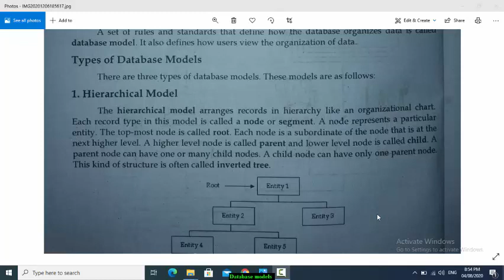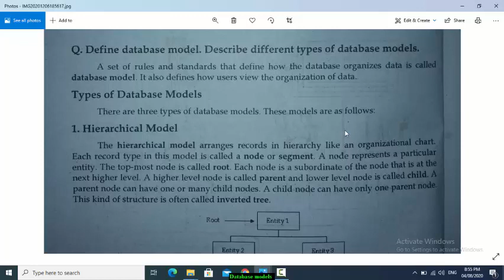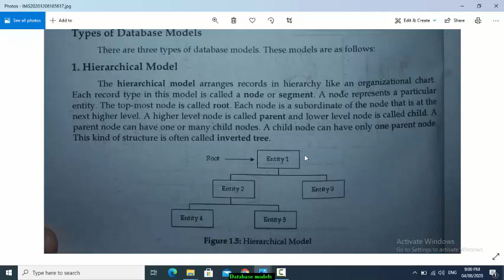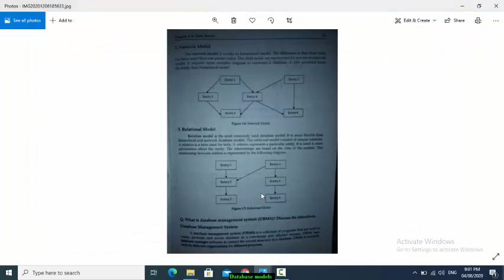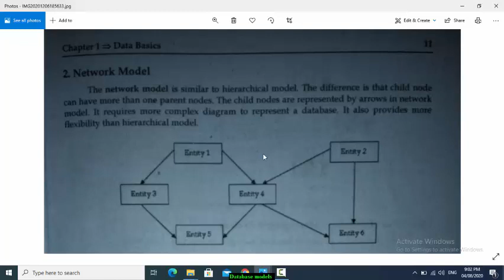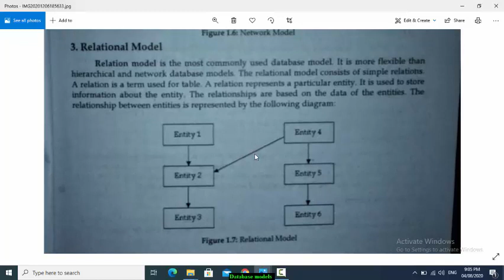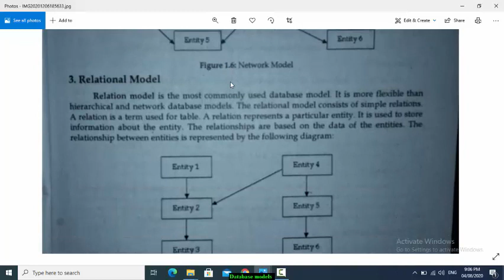Types of database models | Hierarchical model vs Network model vs Relational model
What is difference between Hierarchical model, Network model and Relational model?
Describe the types of database models?